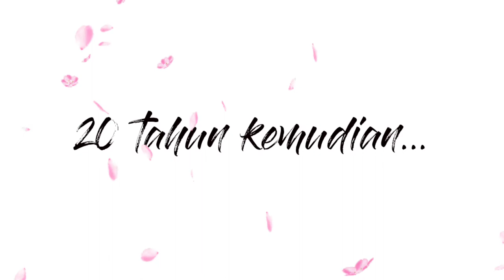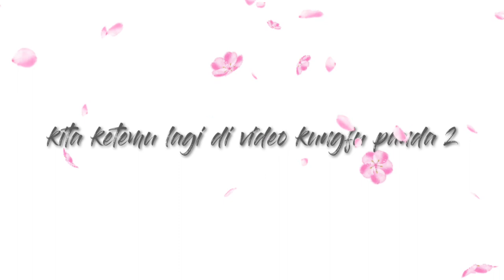Ndelok Film Takdir Pendekar Naga Telah Ditentukan | Alur Cerita Film Kungfu Panda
Po, si Panda gendut, tiba-tiba saja terpilih menjadi Dragon Warrior. Kini, ia pun harus bekerja sama dengan Furious Five demi menghancurkan para musuh yang berniat mengganggu Lembah Damai.

Kung Fu Panda adalah film komedi wuxia animasi komputer Amerika 2008 yang diproduksi oleh DreamWorks Animation dan didistribusikan oleh Paramount Pictures

Tanggal rilis: 13 Juni 2008 (Indonesia)
Sutradara: Mark Osborne, John Stevenson
Cerita oleh: Ethan Reiff, Cyrus Voris

Alurceritafilm,alurfilmanimasi,alurfilmanime,alurfilmkartun,alurfilmdonghua,alurfilmterbaru2022,alurfilmkungfupanda,kungfupanda1,kungfupandamovie,kungfupandabahasaindonesia,kungfupanda1fullmoviesubtitleindonesia,kungfupandadragonknight